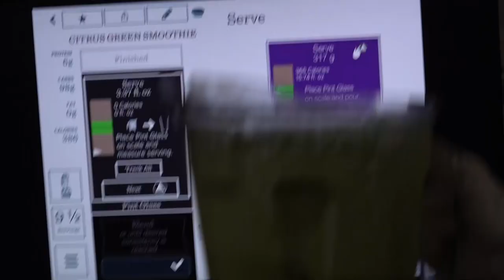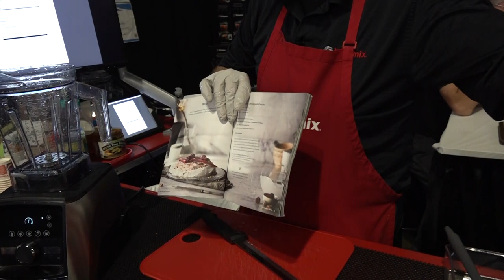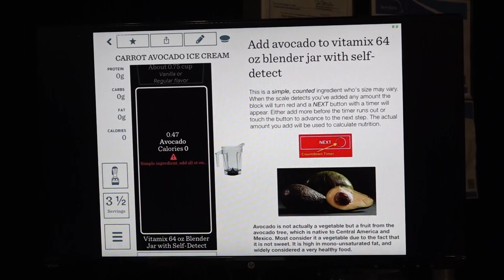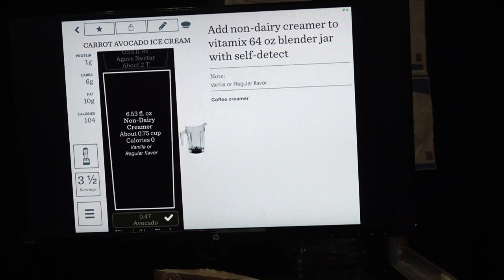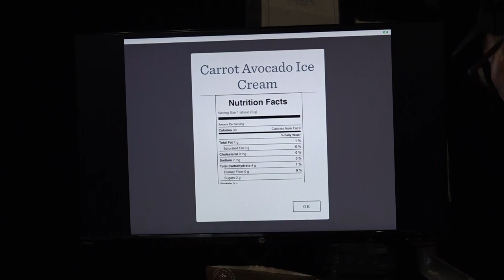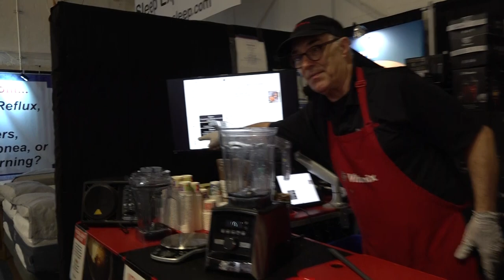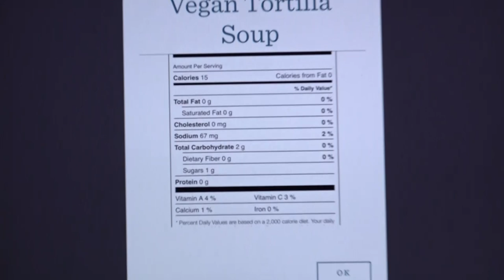Live Vitamix Demonstration 2019 1